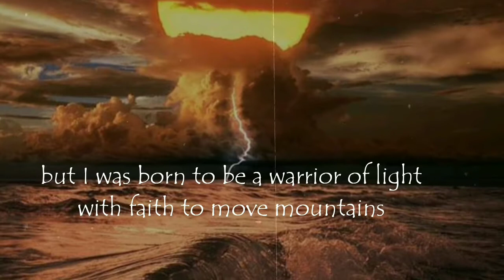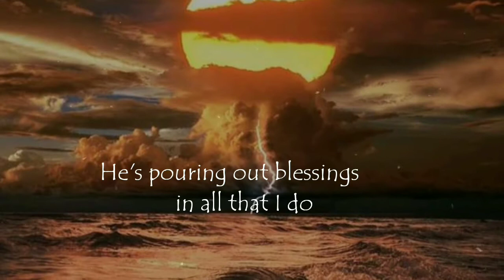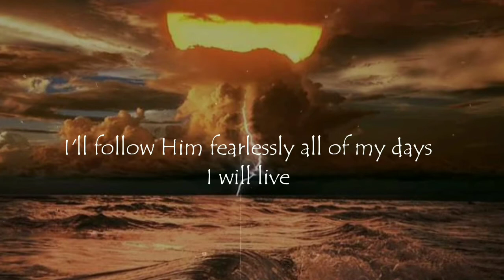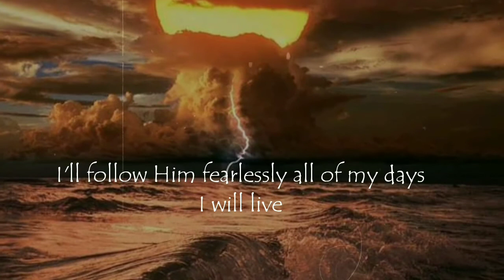Valiant Faith Lyrics